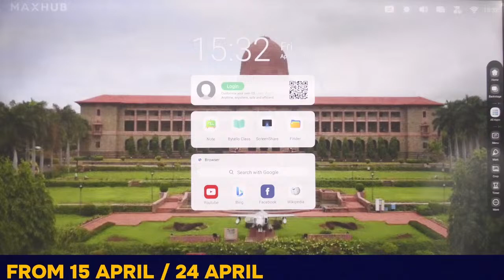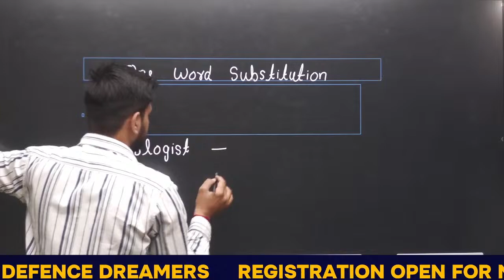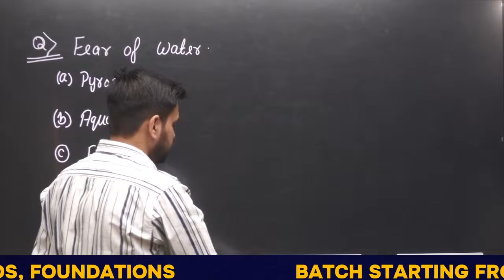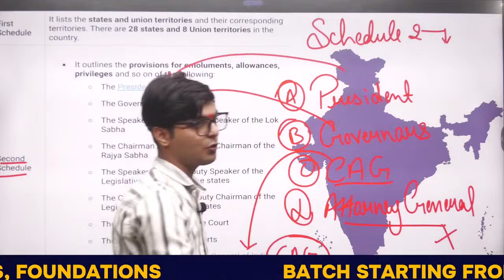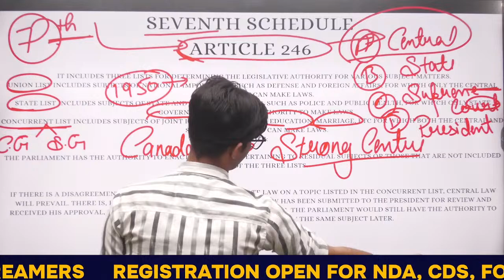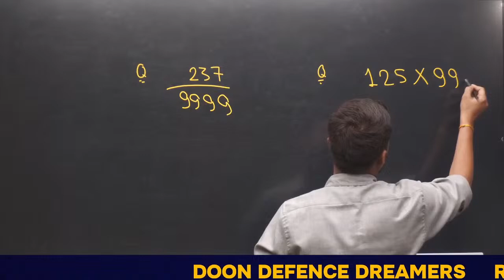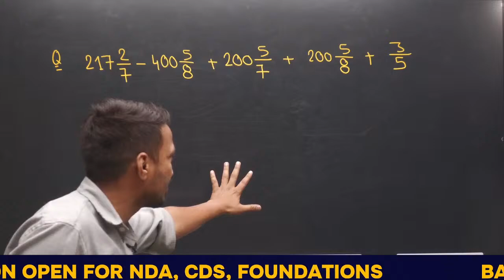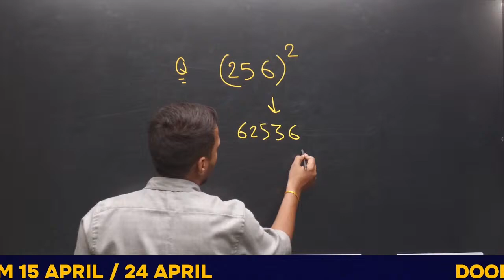RIMC June 2024 | Sainik School | RMS | Sainik School Exam | AISSEE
"𝐃𝐫𝐞𝐚𝐦𝐞𝐫𝐬 𝐀𝐜𝐚𝐝𝐞𝐦𝐲 - 𝐑𝐈𝐌𝐂 & 𝐒𝐚𝐢𝐧𝐢𝐤 𝐒𝐜𝐡𝐨𝐨𝐥"
Welcome to Dreamers Academy, your ultimate destination for excellence in education!
At Dreamers Academy, we are on a mission to empower young minds and shape future leaders who aspire to join prestigious institutions like the Rashtriya Indian Military College (RIMC) and Sainik Schools. Our channel is dedicated to providing comprehensive and effective guidance for students preparing for entrance exams to these esteemed institutions.

🖋 𝚁𝚎𝚐𝚒𝚜𝚝𝚛𝚊𝚝𝚒𝚘𝚗 𝙾𝚙𝚎𝚗
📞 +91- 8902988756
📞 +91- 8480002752